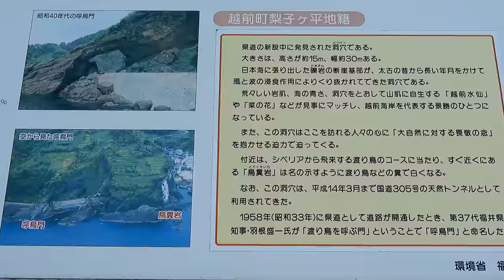越前海岸の奇勝 呼鳥門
越前海岸の奇勝・奇岩の「呼鳥門」です。
長い歳月をかけ、日本海の荒波と風の侵食作用侵食作用が織り成した奇岩です。
かって国道305号をまたぐ自然が作り上げた迫力ある巨大岩の自然トンネルでしたが、長年の風化により危険となったので、現在の国道は山側にトンネルを掘り迂回しています。